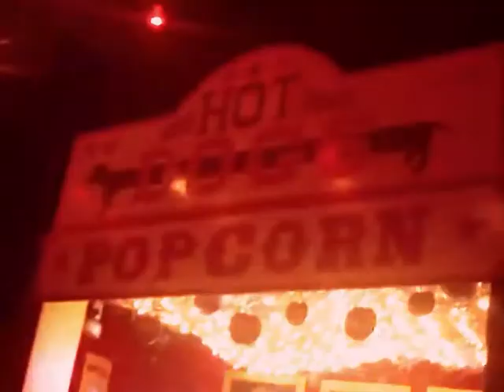The Girls Of The Carnival Fun House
Carnival NYC Nightclub Presented by Bowlmor Lanes 110 University Place between 12th & 13th streets in NYC.

This video was filmed with the Sony Bloggie HD MHS PM5 and edited with Windows Movie Maker.